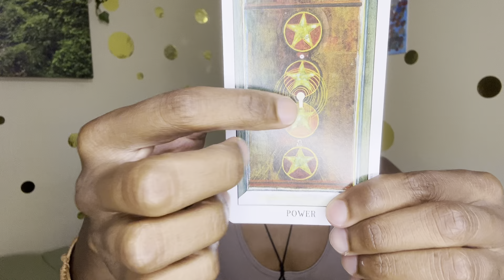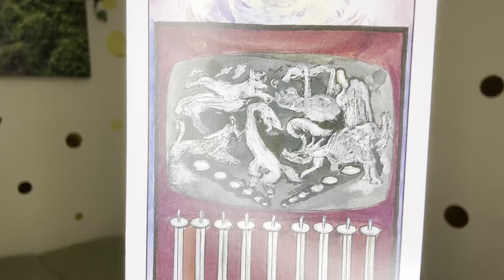Gemini - August 2023 - Give The Stress to The Divine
Hello Gemini! Welcome to your August 2023 General Reading

Please take what resonates and ignore what doesn’t.

Amazon Links to Decks Used
-Tarot of the Spirit: Tarot of the Spirit Deck
-The Power of Surrender Cards: The Power of Surrender Cards: A 52-Card Deck to Transform Your Life by Letting Go
- The Spirit Messages: The Spirit Messages Daily Guidance Oracle Deck: A 50-Card Deck and Guidebook

*All viewers are responsible for their life whether they look at this video or not. Please do not mistake any of the information in this video for professional advice*

Heal, Grow, and Vibe authentically💚